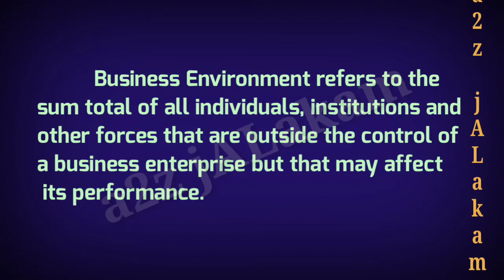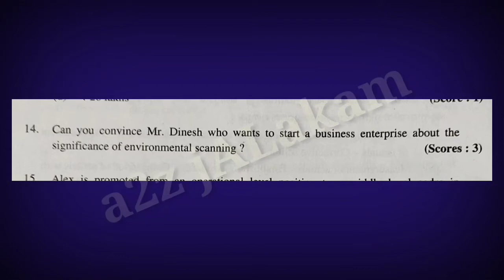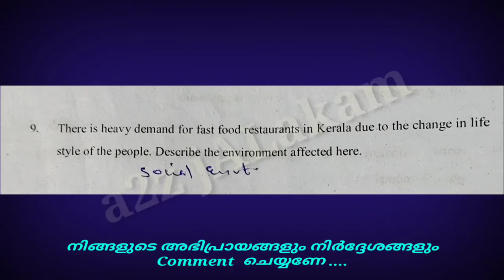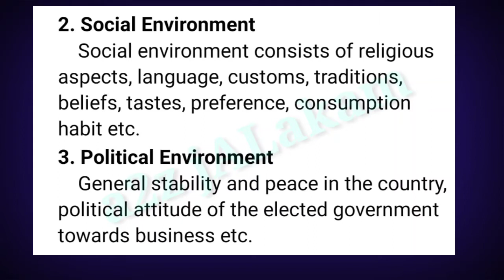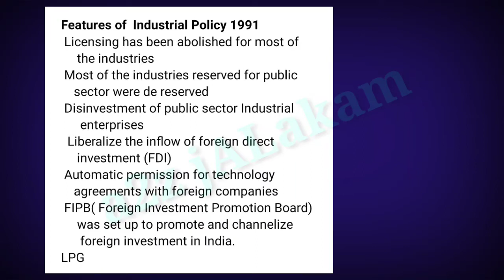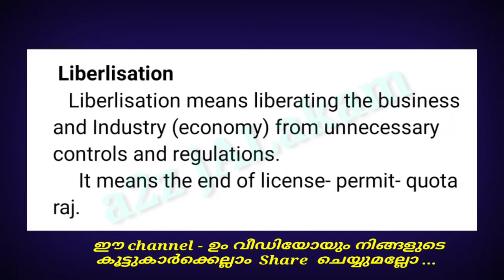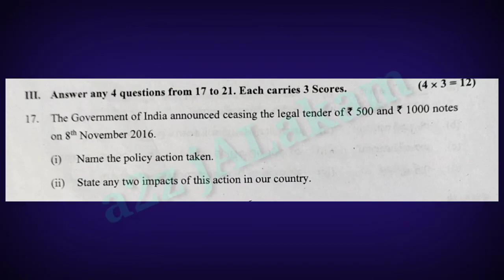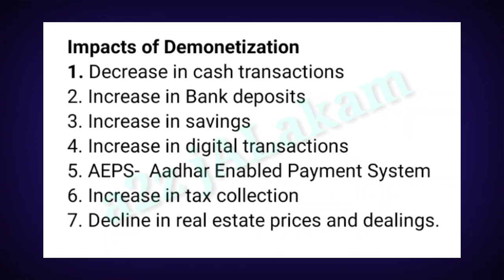REVISION & മുൻവർഷ ചോദ്യങ്ങളും ഉത്തരങ്ങളും# Chapter-3_BUSINESS ENVIRONMENT in +2 BUSINESS STUDIES.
സേ / ഇംപ്രൂവ്മെൻറ് / മാർച്ച് പാെതു പരീക്ഷ എഴുതുന്ന +2 കൊമേഴ്സ്  വിദ്യാർത്ഥികൾക്ക് വളരെ Useful & Simple ആയ രീതിയിൽ ...

#+2BS_Revision#Business_Environment#